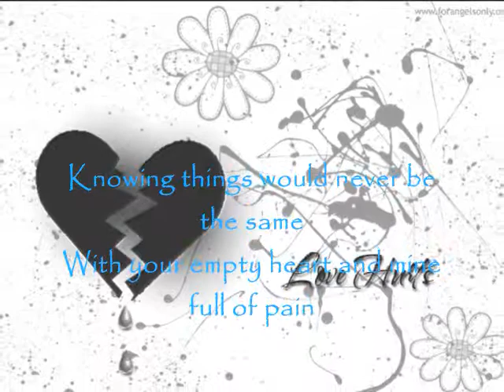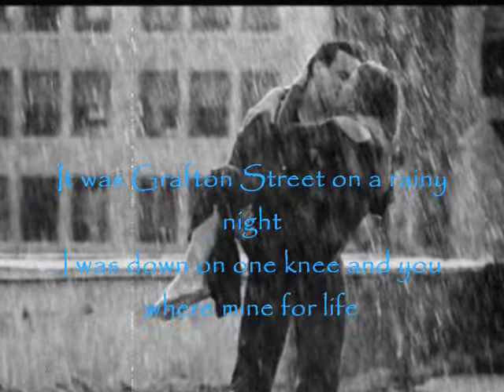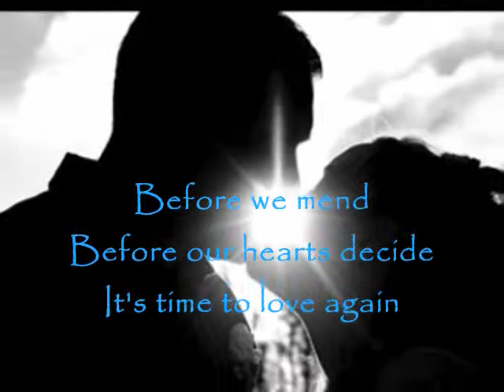Before the Worst by The Script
i love this song so i found pictures for it, added the lyrics, and some effects. sry the lyics aren't that clear so i'll add them below. i hope u all enjoy it! ^^

It's been a while since the two of us talked
About a week since the day that you walked
Knowing things would never be the same
With your empty heart and mine full of pain

So explain to me how it came to this
Take it back to the night we kissed
It was Dublin city on a Friday night
With vodkas and coke, I was Guiness all night

We were sitting with our backs against the world
Saying things that we thought but never heard
Oh, who would've thought it would end up like this

But everything we talked about is gone
And the only chance we have of moving on
Was trying to take it back before it all went wrong

Before the worst, before we met
Before our hearts decided it's time to love again
Before too late, before too long
Let's try and take it back before it all went wrong

There was a time that we'd stay up all night
Best friends, yeah talking 'til the daylight
Took the joys alongside the pain
With not much to lose but so much to gain

Are you hearing me? 'Cause I don't wanna miss
That you would drift on memory bliss
It was Grafton street on a rainy night
I was down on one knee and you were mine for life

We were thinking we would never be apart
With your name tattooed across my heart

If the clouds don't clear
Then we'll rise above it, we'll rise above it
Heavens gate is so near, come walk with me through
Just like we used to, just like we used to, yeah, yeah

Let's take it back before it all went wrong

Before our hearts decide it's time to love again
Let's try to take it back before it all went wrong